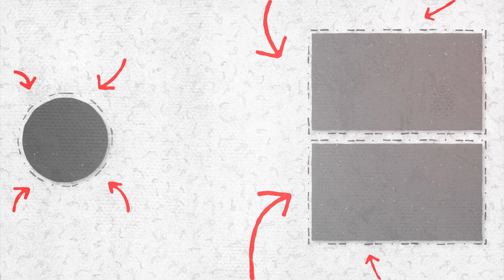Гарні новини цього тижня - Фінал прямого ефіру! Нас не зупинити 🤣 Сейраш та Каїн Крамер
Для ЗСУ від 8 каналу
ВАЖЛИВИЙ Терміновий збір на потреби наших захисників! Долучіться, будь ласка!

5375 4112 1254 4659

💰 Криптовалюта/Сryptocurrency
BTC: bc1qhj2yfpdp7e3uclhmc56ydlrfapq37xvv5euz7w
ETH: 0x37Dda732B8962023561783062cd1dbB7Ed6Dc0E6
USDT: TH6mUZbmocfh94ywvmTZsgiSsyBWyuQpi4

Долучайтесь! Наш ТГ-канал «Езотеричні здибанки»
😍 Амулети від Сейраш та Каїна))

Канал Каїна Крамера в ТГ з цікавою магічною інформацією та корисними ритуалами
YouTube Новини з Крамером - @Новини з Крамером
Номер, за яким можна звʼязатися з Каїном Крамером:  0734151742